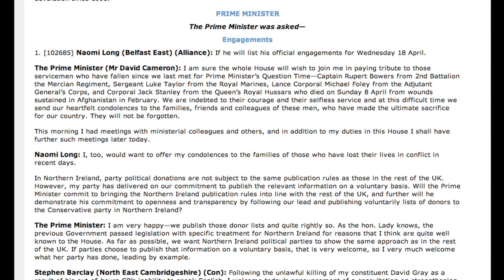How does Parliament ensure its work is transparent?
This is a video in the Parliament Revealed project. Parliament Revealed is a free resource designed for anyone interested in finding out more about how the UK parliament works. It opens up the processes and procedures of Westminster through video interviews with MPs, Peers and parliamentary staff. It covers

• The roles of parliamentary institutions - examining how the various institutions of government in the UK function and interact.
• How laws are made and scrutinised -- examining the processes of law-making, the typical stages that a bill will pass through and the various forms of scrutiny that laws undergo before, during and after their passage through Parliament.
• The role of representatives -- examining the work of Parliament, the different responsibilities and powers of MPs and Peers and the staff, resources and mechanisms available to support them.
• How Parliament works day to day -- examining how business is conducted, how timetables are determined, the rules of debate, the function of specific instruments such as Early Day Motions and Adjournment Debates, and the roles of specific actors such as the Speaker and Clerks.

Parliament Revealed is in the process of being translated into 20 languages.